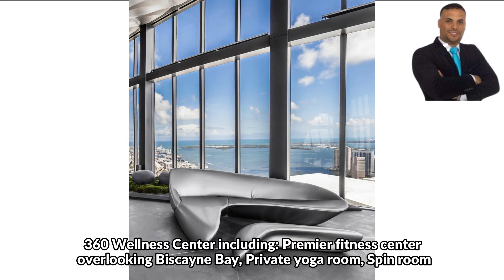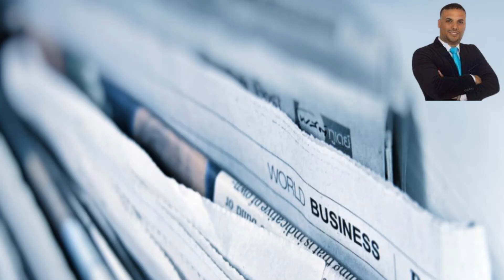Luxury Condos For Sale In Miami |New Construction Miami |Pre Construction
Luxury Condos For Sale In Miami | Miami Condos For Sale

Pre Construction Miami
Buy A New House | New Construction Miami | Lennar | Pre Construction Miami | New Construction Homes South Florida

◼ Please sign up below and I will send you regular updates of real estate deals as they hit the market.

   Kelby Contreras
   Realtor
   EXP Realty LLC
  📍 5039 Ocean Blvd. Siesta Key, FL, 34242